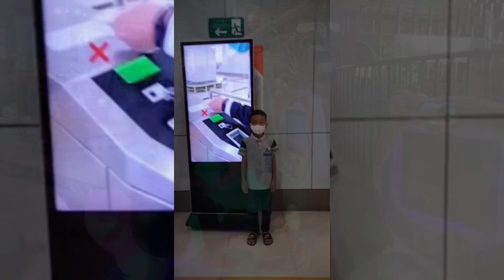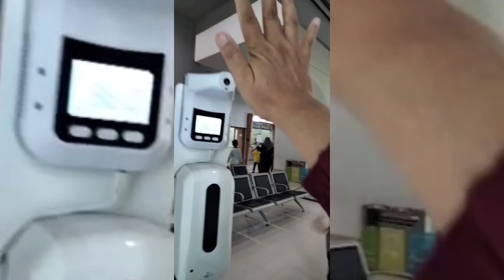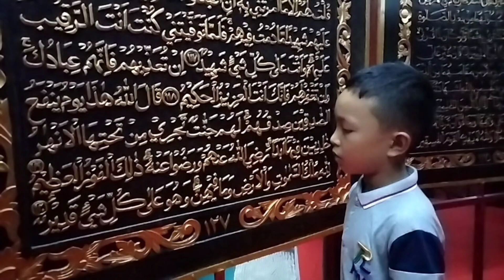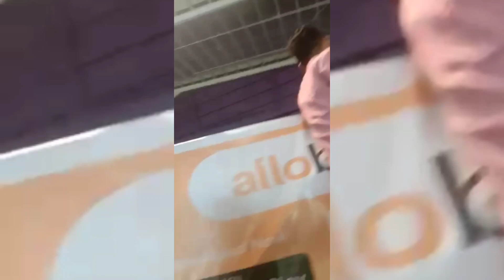Liburan ke Trans Studio Palembang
Wong kito liburan ke Palembang
liburan sekolah 2022